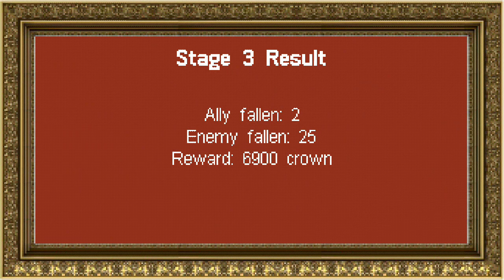Let's Play Partia 2 - Part 4 (Chapter 3, Siege of Rushelm)